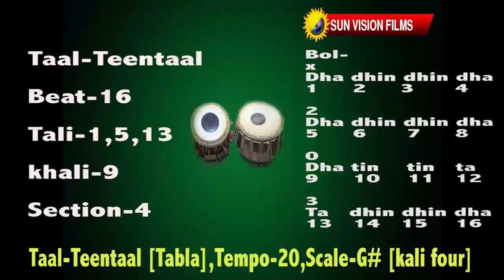TAAL TEENTAAL Tabla,Tempo 20bpm,Scale G## kali Four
In Indian classical, semi classical and light music frequently use Taal TEENTAAL..4/4 beat...
Matra[beat]-16, sum-1st beat, tali-1,5,13 beat, khali-9th beat, sections-4
basically G#[Kali Four] scale is for female vocals